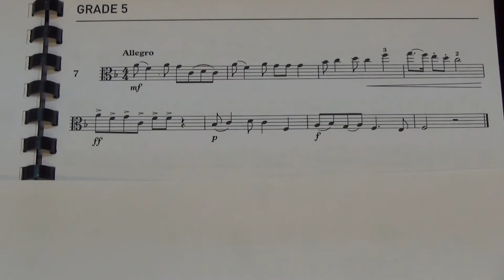Viola Grade 5 Sight Reading No 7 Allegro